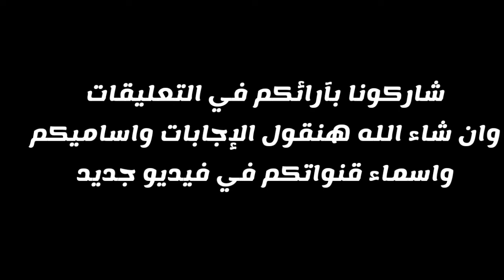لماذا لا تحقق بعض قنوات الطبخ مشاهدات على الرغم من المجهود المبذول في القنوات 🤔